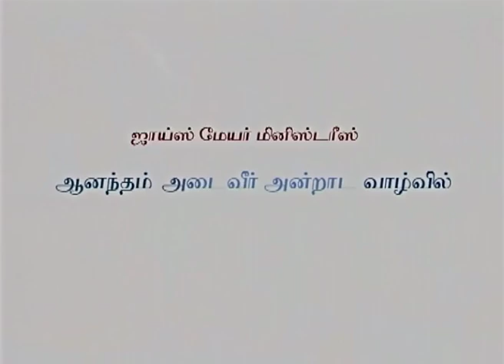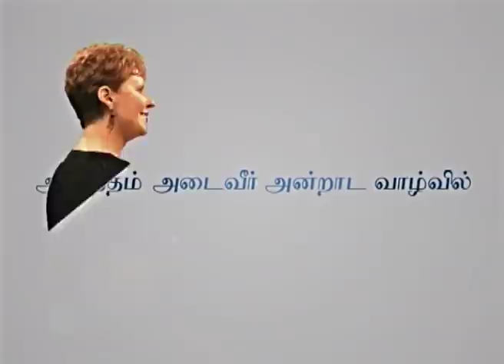தேவனுடைய கிருபை, உங்கள் விருப்பம் - God's Grace, Your Choice Part 1 - Joyce Meyer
God's Grace, Your Choice Tamil
தேவனுடைய கிருபை, உங்கள் விருப்பம்